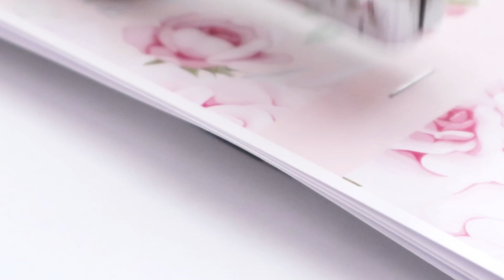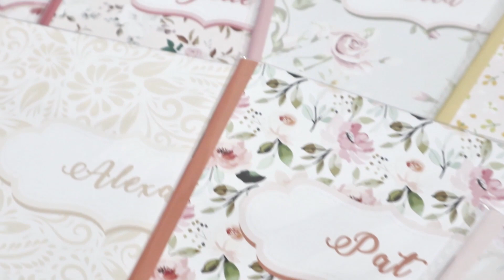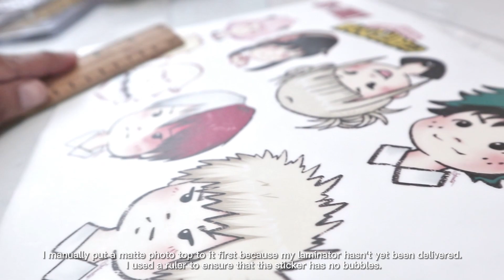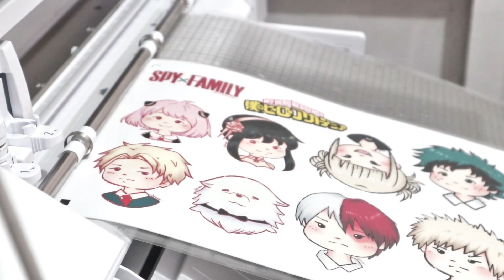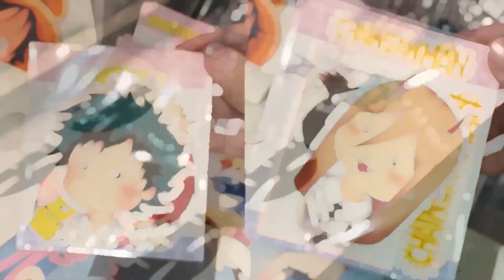Art Vlog ph🌸 Mural Painting|Unboxing Silhoutte Cameo 4 | Making Stickers+Anime Fair2023 -Joykaren D.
🌸My First Art Vlog is here! 🌸
Here's a quick recap of our mural commissions, Clips from our short trip to Baguio, as well as my unboxing video of the Silhouette Cameo 4 and how I used it to make stickers, anddddddd we also participated in the artist alley at Anime Expo 2023.

🎥 Art Vlog Philippines : Birthday + Cafe Mural Commission

🎨Materials:
Latex Paints (Mural)
Silhouette Cameo 4
Itech Waterproof Vinyl Stickers
Matte Quaff Photo top

 🌸 LINKS!  🌸
Thank you @Chillpeach for making this kind of music! I love it so much!

[vlog background music] 'Here And There' No copyright - Chillpeach @Chillpeach

Mark 11:24